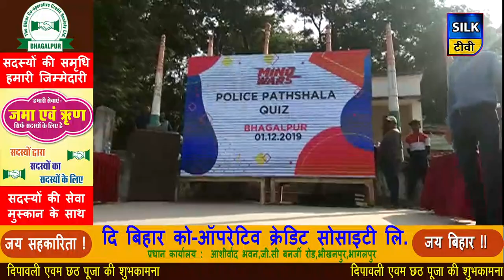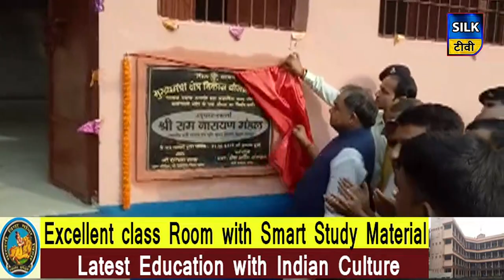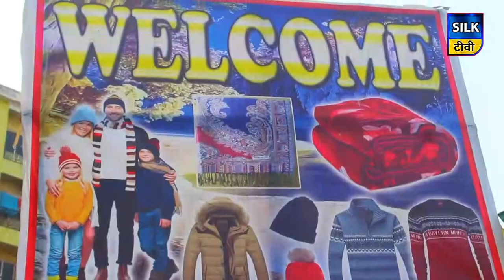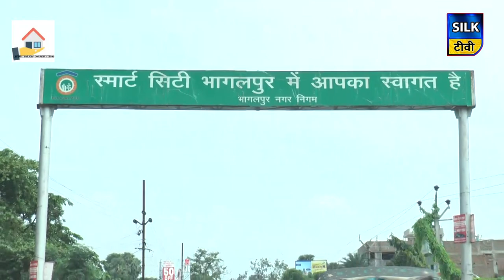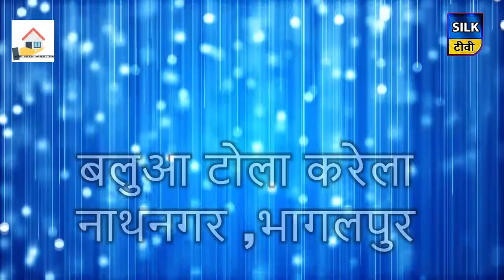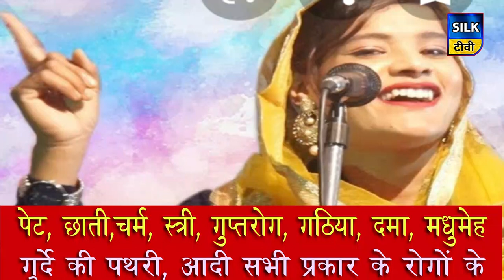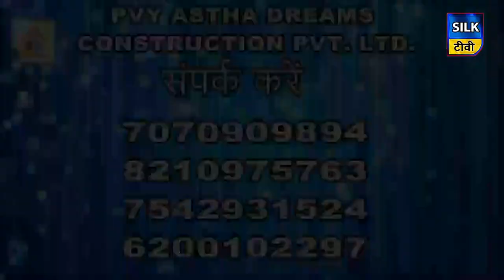SILK TV- जिले की खबरें एक साथ | 01 DECEMBER 2019